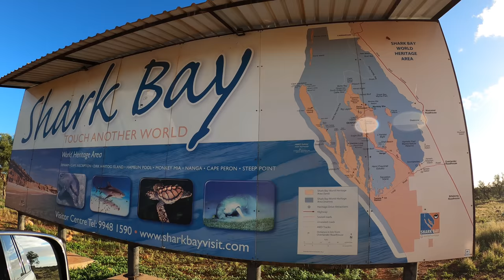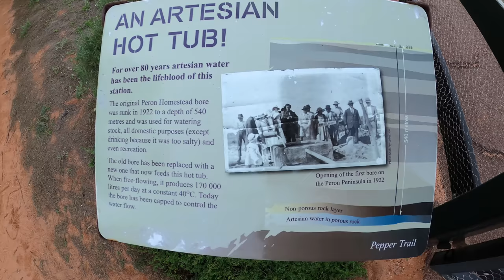WESTERN AUSTRALIA 2021 - SHARK BAY // FRANCOIS PERON NP